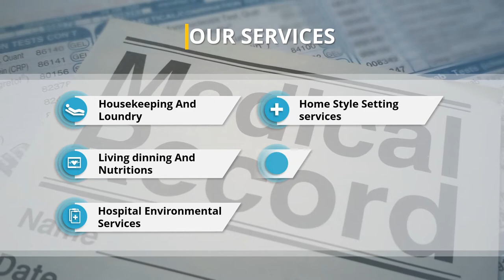Paket Pembuatan Video Promosi dan Website Murah di Tanah Sereal, Jakarta